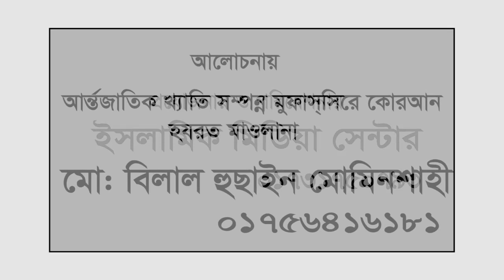bangla waz maulana bilal hussain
ইসলামিক মিডিয়া সেন্টার - নিউ চ্যানেল